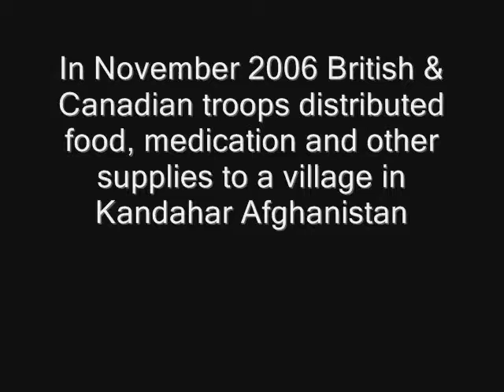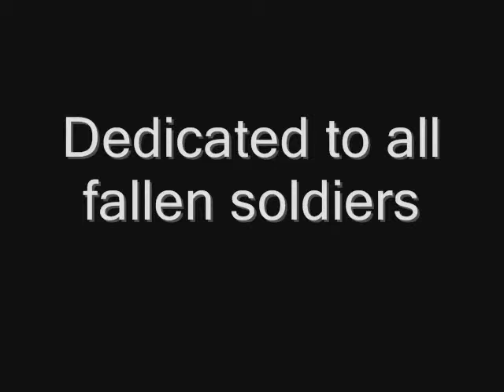CANADIAN FORCES HELP AFGHANS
In November 2006 a group of Canadian and British soldiers provide supplies and medical aid to a village in the Kandahar province of Afghanistan.

THE SONG IS:
I WILL FOLLOW YOU INTO THE DARK by DEATH CAB FOR CUTIE